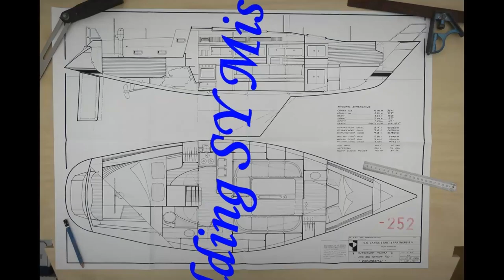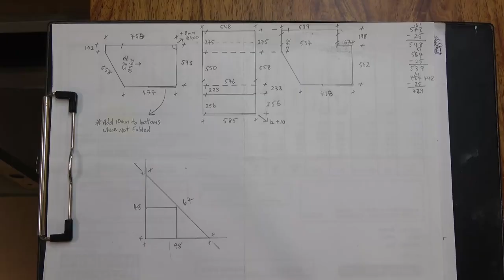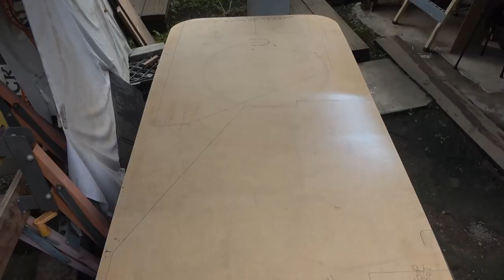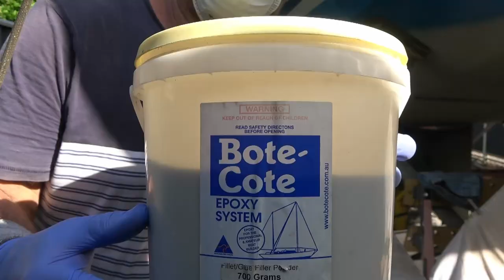MORE good FITOUT progress! Ep.133 Building my steel sailing yacht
More good progress on Mistress' fitout this episode with getting the stainless steel stove-oven splashback template made up; the TRICKY X3 Rosewood bearers all made up and sorted for the shower sump box to securely sit horizontally below; the heads cabin-sole and bulkheads COVING done in prep. for the fibre-glassing/GRP to be applied ahead and more Sunshine COASTAL VIEWS for your pleasure, ENJOY!

There were many reasons why, but the work stopped,...
However, the work has re-started, thankfully, and I am on an exciting journey to finish Mistress and then go on my sailing adventures,...
I hope that you can join along with me!